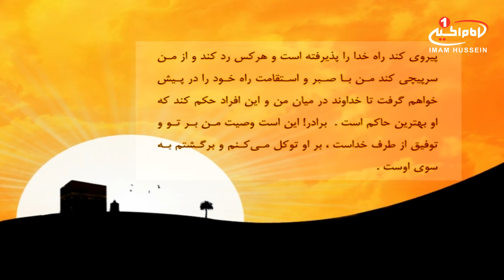کلام امام (7): وصیت امام حسین علیه السلام به محمد حنفیه ، کربلا، 1435ق